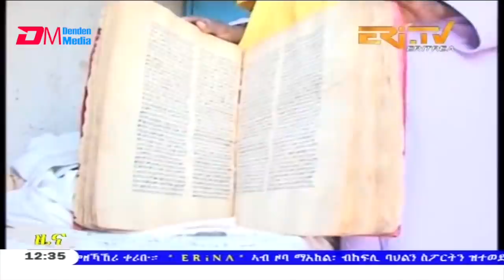Midday News in Tigrinya for October 10, 2020 - ERi-TV, Eritrea